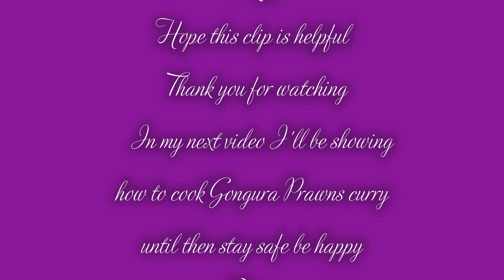HOW TO GROW GONGURA AT HOME? COLLECTING THE SEEDS FOR NEXT PLANTATION | BENEFITS&RECIPES OF GONGURA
Gongura(Roselle) is green leafy vegetable which is good for health. Gongura is rich source of iron, vitamins, folic acid and antioxidants needed for human nutrition. Its most popular in Southern part of India where people use the leaves of Gongura for making accompaniment like pachadi or chutney. Gongura is sour to taste. Gongura is easy to grow in pots. Gongura shrimp curry is famous in Andhra cuisine. Gongura chicken is famous in Andhra cuisine. Gongura mutton curry is famous in Andhra cuisine. Gongura pappu is famous in Andhra cuisine. Gongura pickle is famous and it can be stored in the refrigerator and can be consumed often. Gongura chutney when grounded in the mortar, gives an enhanced taste to it. Gongura is famous in Tamil Nadu and its called Pullichakeerai. Gongura chicken is famous and it is served in Hotels, eateries and food joints. In Karnataka, it is famous with kali or mudde. We can also dry the gongura leaves and store it for later use. Gongura enhances the taste of mutton curry if it is added. Gongura is like a medicine. Gongura when you taste it activates the tongue to produce more saliva. Because of that digestion will take place in the stomach and it keeps the intestine clean. Iron content is more in gongura leaves by making the body and the muscles strong. Pregnant ladies should consume gongura for the quantity of iron it consists of. More intake of gongura helps to grow healthy hair. Gongura also improves in the improvement of vision to overcome the problem of eye sight. Gongura leaves can be made into a juice and consumed to improve the blood count level and increase the iron content in the blood vessels. The various combinations with gongura are chicken with gongura, mutton with gongura, prawns with Gongura, red chillies with gongura. Gongura can also be prepared like pulusu which is famous in Andhra. Gongura pappu is famous in Andhra and they serve in hotels, restaurants, eateries and food joints. Gongura is sour to taste. Gongura  farming can be done easily and earn easy money also in the market. Gongura is good for health. The main medicinal quality of Gongura is it consists of plenty of iron where we need iron content in the blood in order to keep our body healthy and strong. I hope the content which I have shared to you all is going to help you in all the ways.

|| SWEET CORN SALAD || SNACK IDEAS || HEALTHY || FIBRE, PROTIENS SUPPLEMENTS || DIABETIC DIET ||